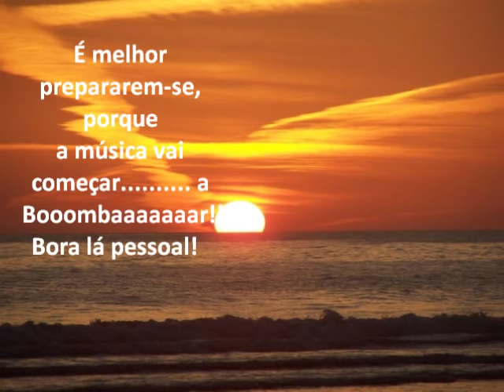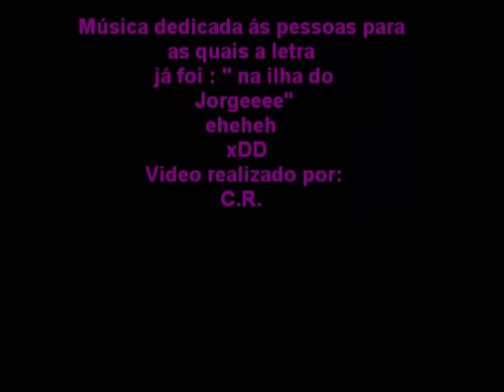Milla - Netinho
Ô Milla!
Mil e uma noites
De amor com você
Na praia, num barco
No farol apagado
Num moinho abandonado
Em Mar Grande alto astral

Lá em Hollywood
Prá de tudo rolar
Vendo estrelas caindo
Vendo a noite passar
Eu e você, na ilha do sol
Na ilha do sol

E tudo começou
Há um tempo atrás
Destino te mandou de volta
Para o meu cais
Hiê ê!

No coração ficou
Lembranças de nós dois
Como ferida aberta
Como tatuagem

Ô Milla!
No farol apagado
Num moinho abandonado